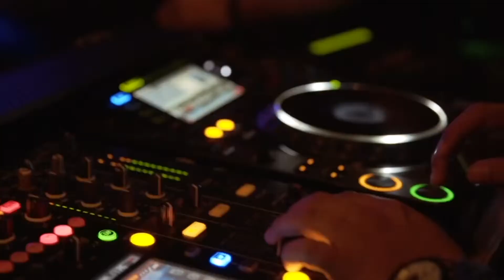Club Hotel Phaselis Rose 5* (Турция, Текирова)